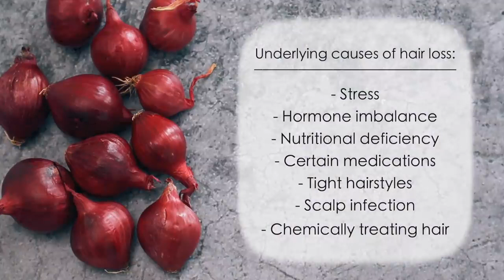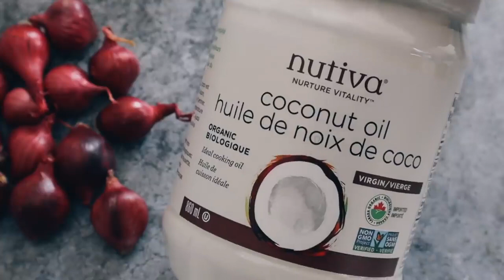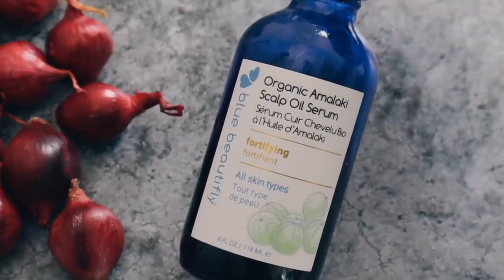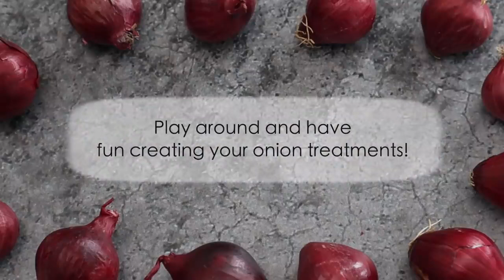ONION JUICE FOR EXTREME HAIR GROWTH! Stop Hair loss & Grow Long Hair